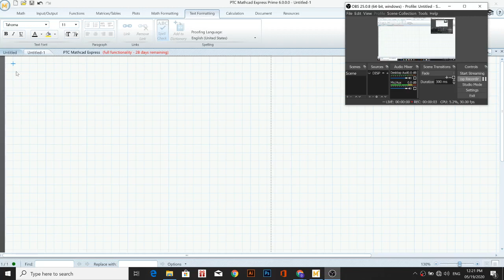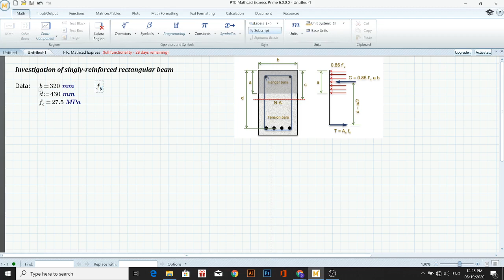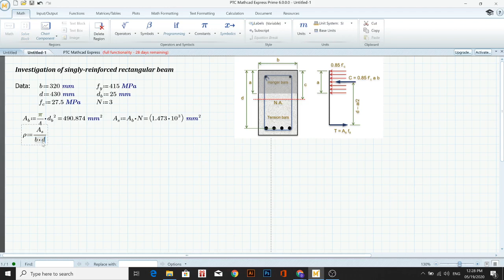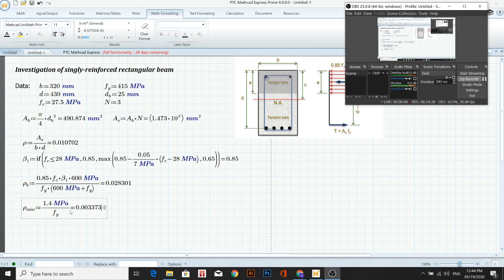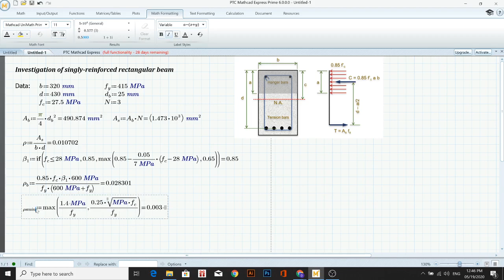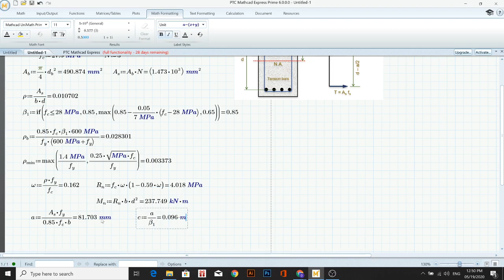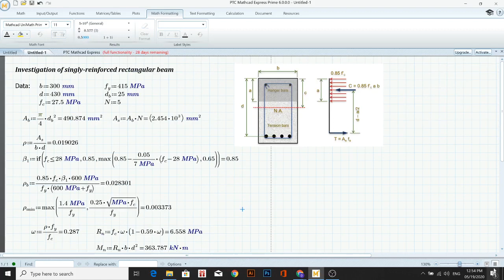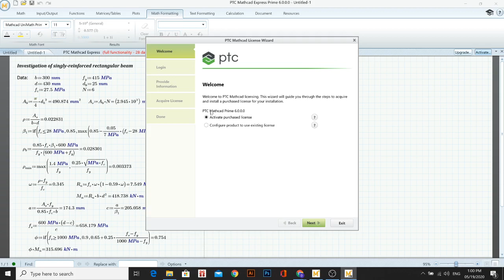COURSE IA: Investigating Singly Reinforced Rectangular Beam Using MATHCAD. Mathcad for Engineers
Engr. Gillesania talks about how to investigate a singly reinforced rectangular beam using Mathcad.

Photo by Wesson Wang on Unsplash